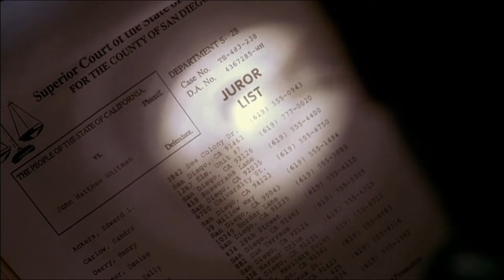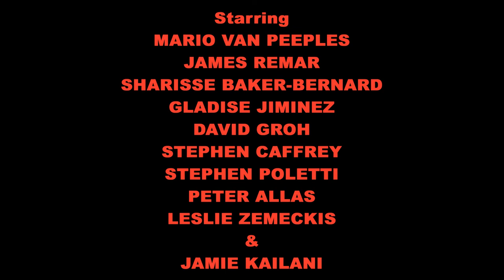31 DAYS OF THRILLERS: BLOWBACK - A Mark L. Lester Film - Fan Trailer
The twenty-eighth fan trailer in the 31 Days of Thrillers series highlighting 31 of the most suspenseful movies ever made.
Starring Mario Van Peeples, James Remar and Stephen Caffrey
Directed by Mark L. Lester